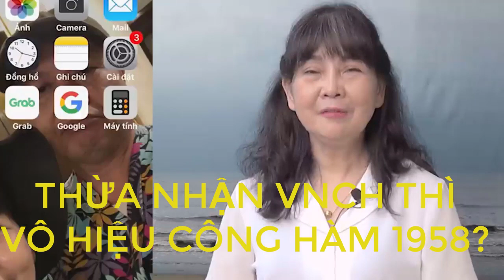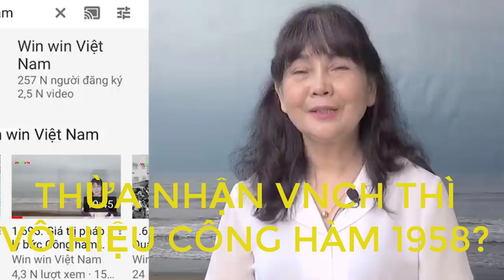THỪA NHẬN VNCH THÌ VÔ HIỆU CÔNG HÀM 1958 CỦA CỐ THỦ TƯỚNG PHẠM VĂN ĐỒNG?